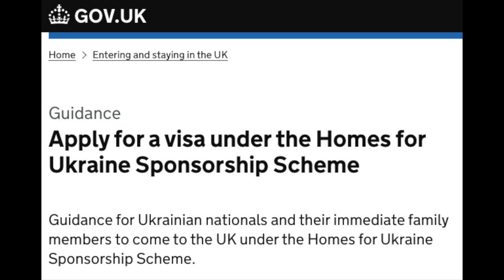Iryna Yilmaz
Iryna talks about moving from Ukraine to the Forest of Dean.